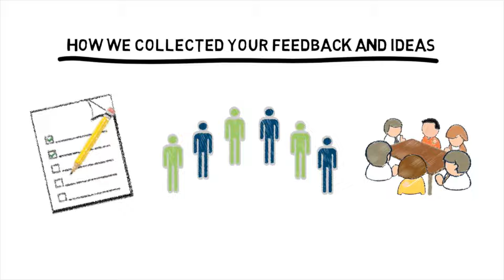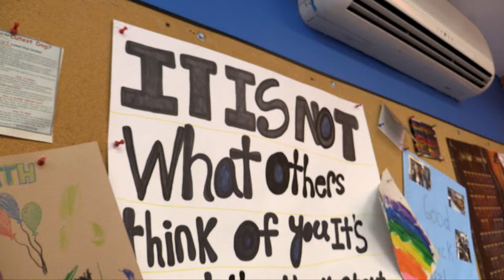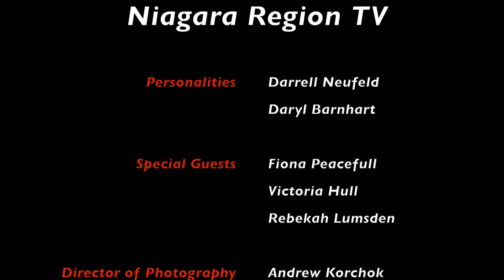Season 1 Episode 4: People First, YAPL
Daryl talks to Fiona Peacefull about Niagara Region's People First strategy and Darrell takes a hike to Grimsby to talk to Victoria Hull and Rebekah Lumsden about the Young Adult Peer Leader program.